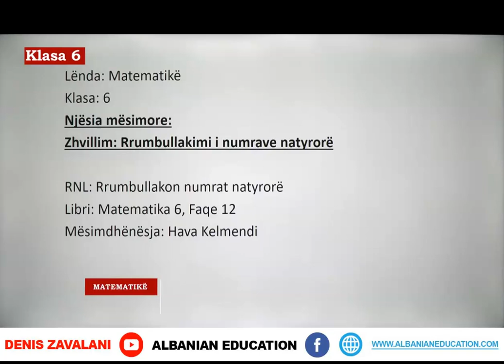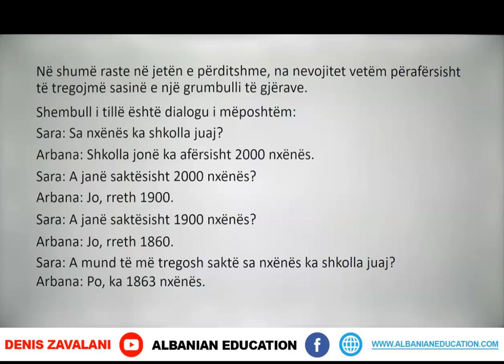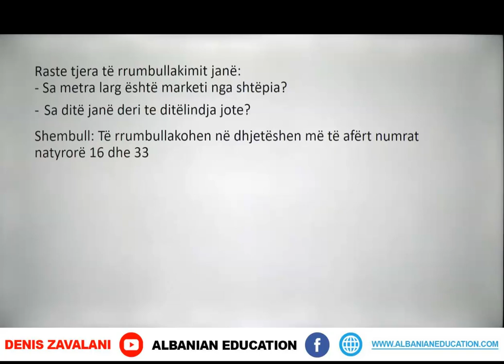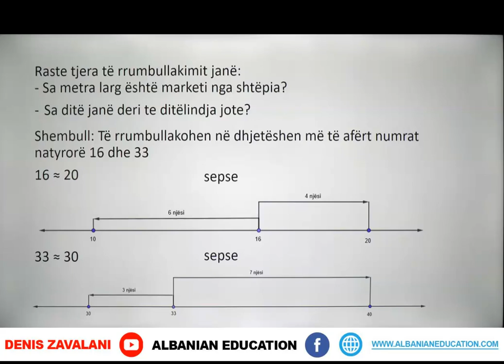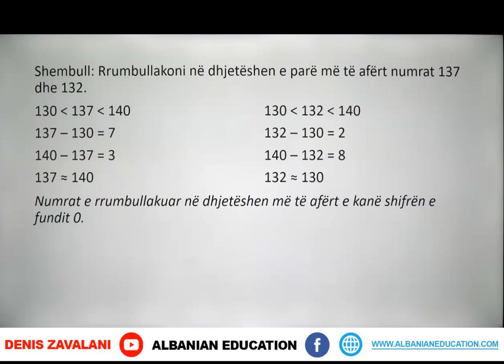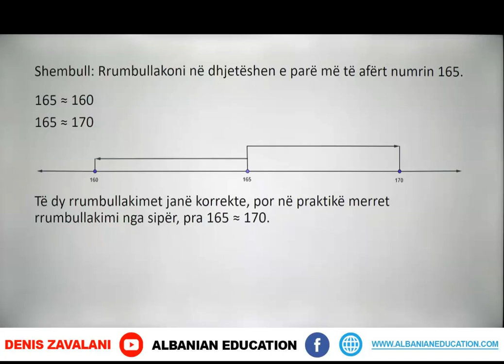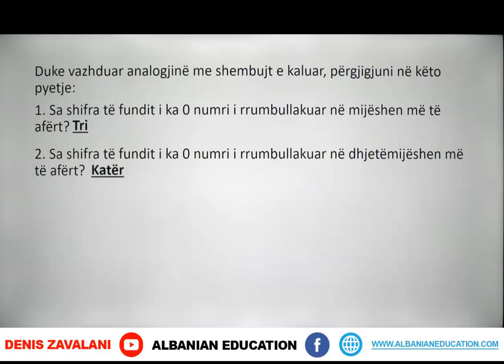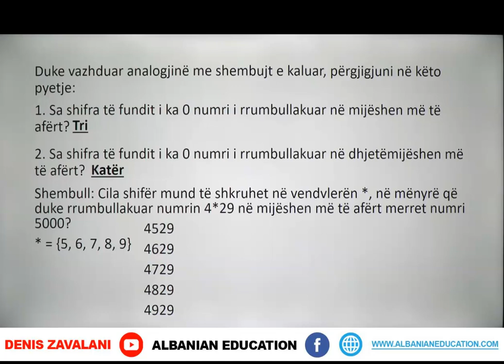6 02 004 Java e parë Matematikë Ushtrime